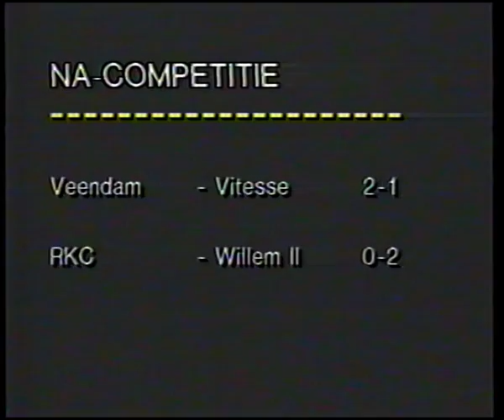Filmarchief BV Veendam 1986 nacompt. Veendam-Vitesse 2-1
1e nacompetitiewedstrijd 85/86 op 28 mei 1986 Veendam-Vitesse 2-1
Scoreverloop:  Boy Nijgh (1-0) , Schouwenaar (1-1), Henk Veldmate (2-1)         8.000 toeschouwers.
Nerveus Veendam kwam met de schrik vrij.                   Wankelend naar triomf.
Veendam blijft baas in eigen huis.     Gretig Vitesse springt slordig met kansen om.
Eerste klap is daalder waard.